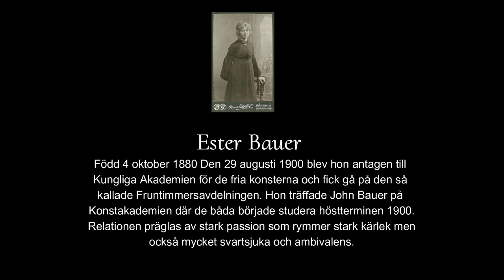Om du fick möta Ester Bauer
Att åka tillbaka i tiden är en dröm för många men tänk om kända personer kom till vår tid, hur skulle de kunna seut idag.